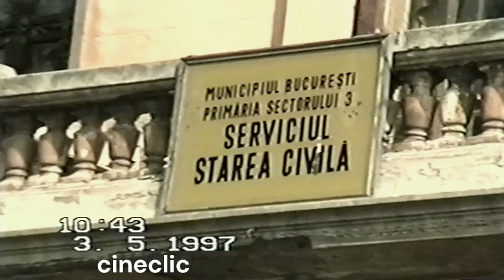Nuntă în apartament, București 3.05.1997